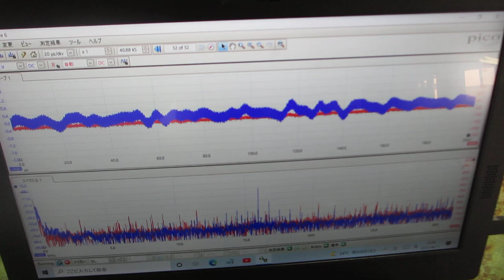超音波とファインバブルを利用した「めっき処理」技術（超音波システム研究所）